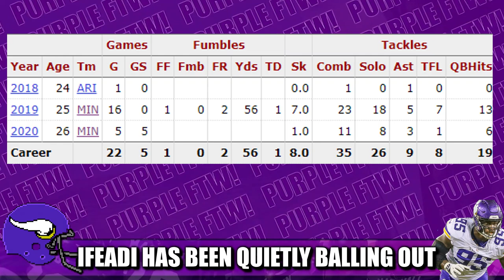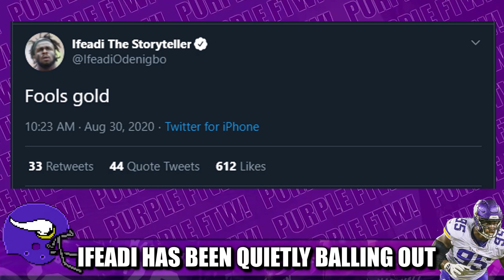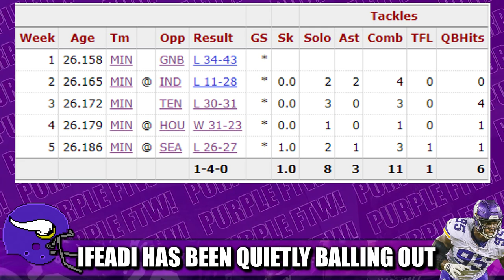Ifeadi Odenigbo Has Quietly Shined for the Vikings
Minnesota Vikings defensive end Ifeadi Odenigbo has quietly done the dirty work and been vital to the Vikes rebuilding pass rush in th absence of superstar Danielle Hunter.